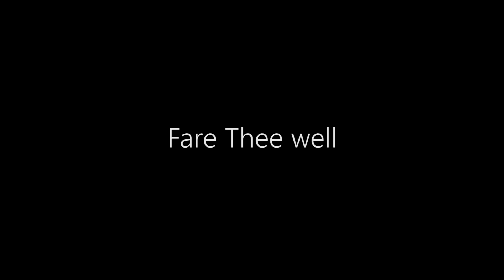Emotional Near Death Experience of Mark Waller.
A wonderful and emotional NDE account by Mark Waller.  Mark is a professional Artist living in Australia, who had 3 near death experiences in 2016.  His ability to express the feeling of unconditional love beyond the Veil is absolutely hair-raising.  Mark's memories of his NDE are just as fresh today as they were when he underwent brain surgery for cancer in 2016 .  His new understanding of consciousness and our Souls constant evolvement has him living his days in the present.